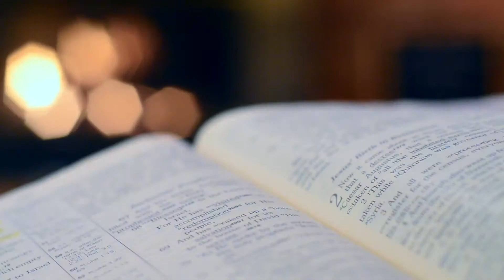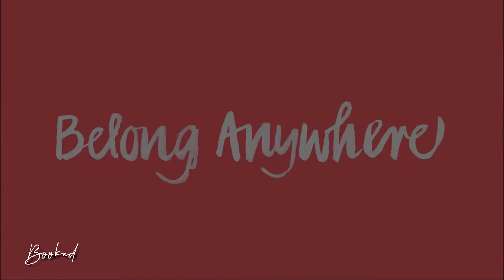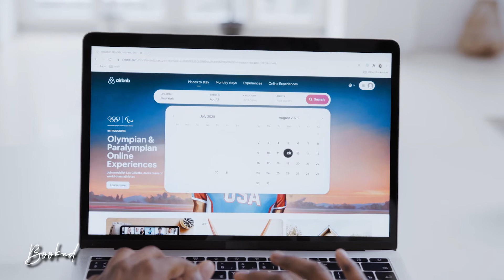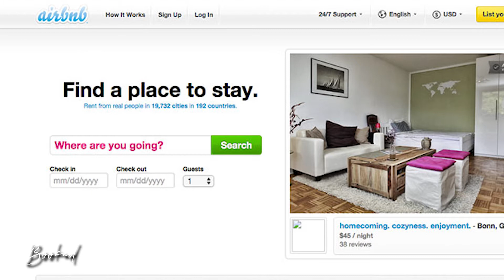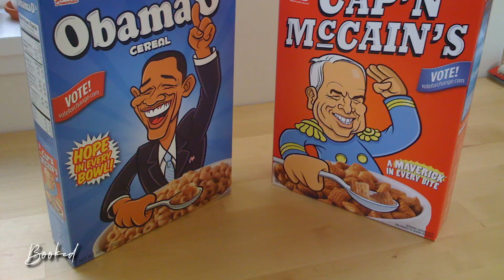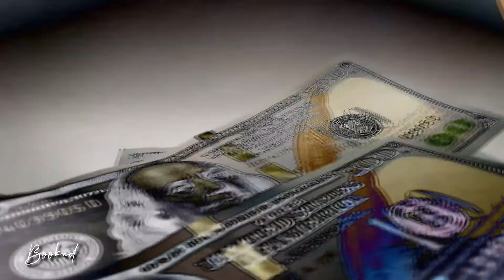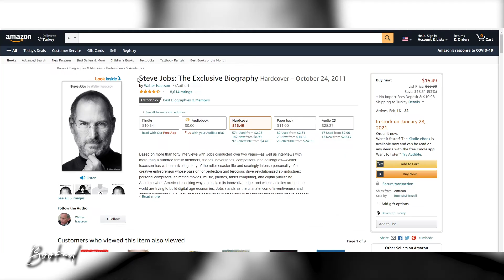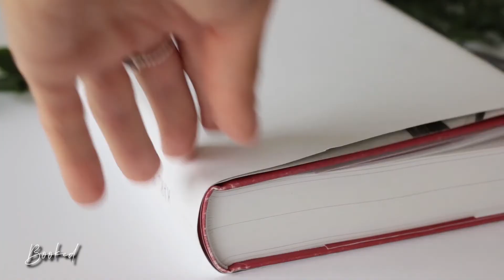Airbnb: Brian Chesky Joe Gebbia and Nathan Blecharczyk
In this video, we'll go over the success story of Brian Chesky, Joe Gebbia, and Nathan Blecharczyk, how guys became famous entrepreneurs and took over the rental service industry, and what gave them the motivation to build a successful business.

If you liked this video, I’m sure you’ll like those videos as well:

Hello everyone and welcome to Booked! Where we inspire others with inspiring success stories.
If you are a creative entrepreneur - inspired by famous entrepreneurs and by different business success story then this channel is for you!
In this channel, you'll learn from the best entrepreneurs about how they believed in their ideas enough to make it a reality.

Books can change your life. You just need to pick the right book.
And that’s what we are doing here, We are sourcing and sharing the books that the founders read along their amazing journey.
Books that changed their life. Books that will change your life as well.
You’ll learn from real entrepreneurs how to build a business.
In each video, you’ll see book recommendations for entrepreneurship and more.

Book recommendations:
- Steve Jobs (by Walter Isaacson)

- Walt Disney: The Triumph of the American Imagination (by Neal Gabler)

- High Output Management (Andrew S. Grove)

- Blitzscalling: The Lightning-Fast Path to Building Massively Valuable Companies (by Reid Hoffman and Chris Yeh)

- Mission: How the Best in Business Break Through (by Michael Hayman and Nick Giles)

More books recommended by Brian Chesky:
- The Ride of a Lifetime: Lessons Learned from 15 Years as CEO of the Walt Disney Company (by Robert Iger)

- Googled: The End of the World As We Know It (by Ken Auletta)

More books recommended by Joe Gebbia:

- Open: An Autobiography Paperback (by Andre Agassi)

- Purple Cow: Transform Your Business by Being Remarkable (by Seth Godin)

- All Marketers are Liars: The Underground Classic That Explains How Marketing Really Works--and Why Authenticity Is the Best Marketing of All (by Seth Godin)

- Natural Capitalism: Creating the Next Industrial Revolution (by Paul Hawken, Amory Lovins, L. Hunter Lovins)

- Teenage Mutant Ninja Turtles: The Ultimate Collection, Vol. 1 (by Kevin Eastman, Peter Laird)

- The Net and the Butterfly: The Art and Practice of Breakthrough Thinking (by Olivia Fox Cabane, Judah Pollack)

- The Inner Studio: A Designers Guide to the Resources of the Psyche (by Andrew Levitt)

- The Messy Middle: Finding Your Way Through the Hardest and Most Crucial Part of Any Bold Venture (by Scott Belsky)

- Mission: How the Best in Business Break Through (by Michael Hayman, Nick Giles)

More books recommended by Nathan Blecharczyk:

- Essentialism: The Disciplined Pursuit of Less (by Greg McKeown)

Another GREAT book: The Airbnb Story: How Three Ordinary Guys Disrupted an Industry, Made Billions . . and Created Plenty of Controversy (by Leigh Gallagher)